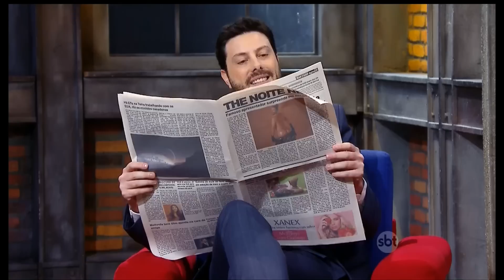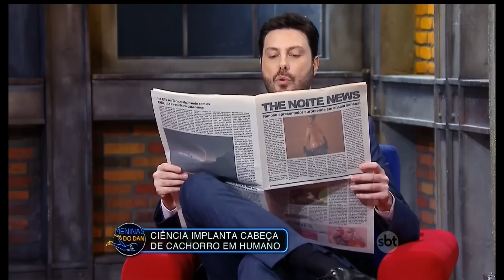The Noite (15/07/15) - Meninas do Dan com Geyse Arruda, Mulher Melão e Dona Teresinha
Danilo Gentili debate as notícias mais relevantes da semana com Geyse Arruda, Mulher Melão e Dona Teresinha.